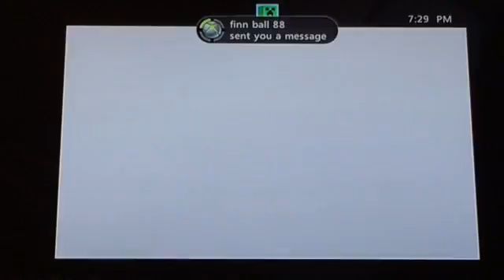Apple craft EP (2)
Hey guys! In this episode I show off my new house and go on a mini adventure!